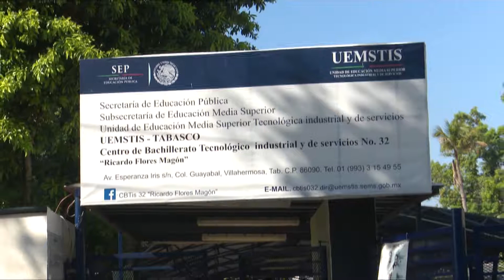Denuncian cobros en el CBTIS 32 por admitir estudiantes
Cada año el CBTIS 32 registra denuncias de padres de familia que acusan que la dirección les pide entre 7 y 9 mil pesos para dejar que sus hijos estudien en ese plantel, ventila el presidente de la Asociación Estatal de Padres de Familia